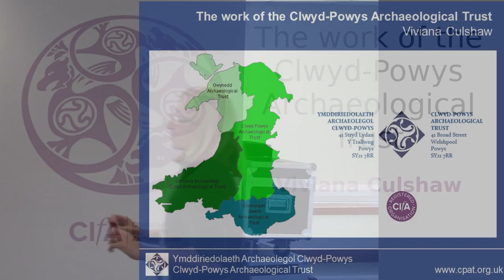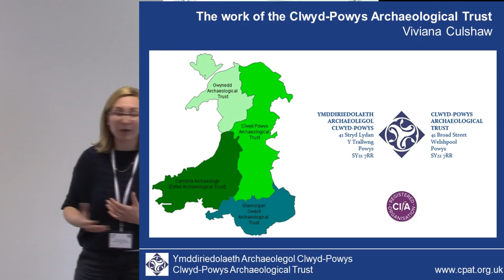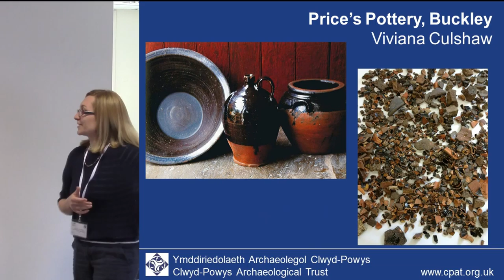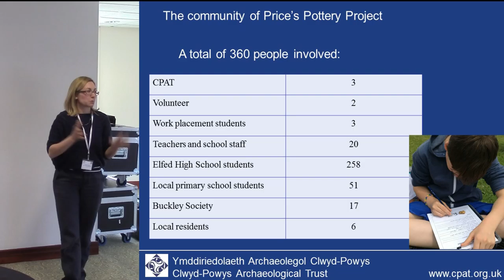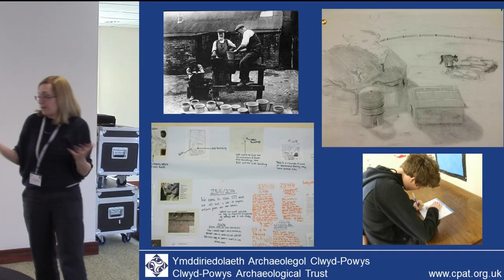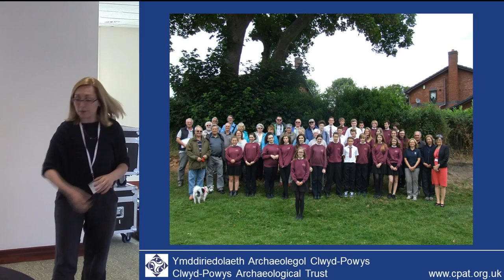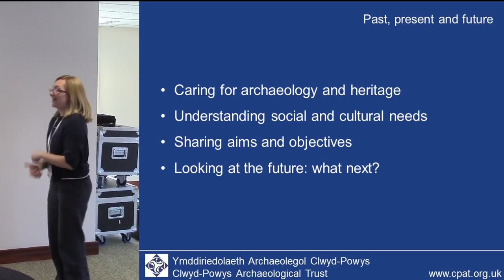The work of the Clwyd-Powys Archaeological Trust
Presented by Viviana Culshaw at the 2015 CIfA conference, Cardiff.